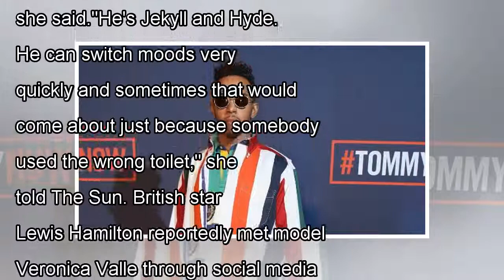Formula one lewis hamilton obsession with threesomes star and clean loos by j. News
Last updated 23:39, January 15 2018 Claims over Lewis Hamilton's bad drinking habits were revealed by ex-girlfriend Vero...